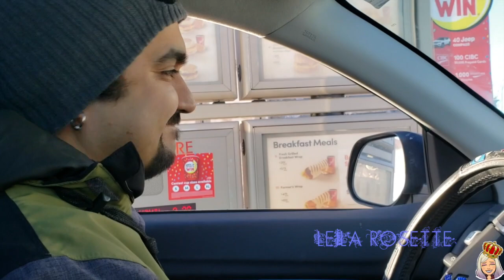CALGARY HOT CHOCOLATE FESTIVAL / FARMERS MARKET | VLOG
Deets:
Intro template  by Editing by Mattieu (edited by me) / outro by Mattieu